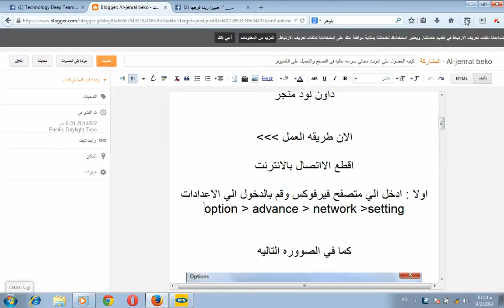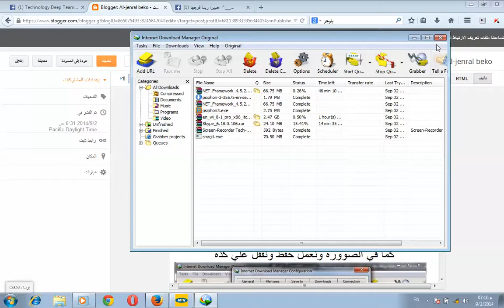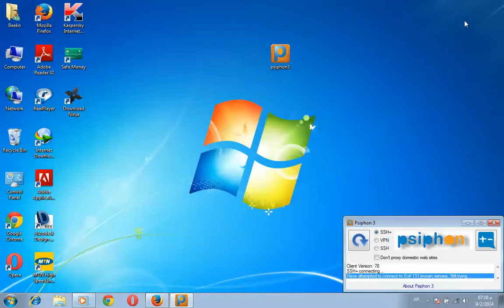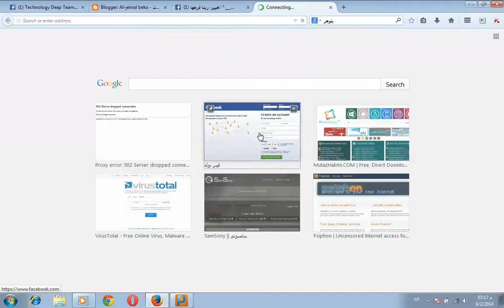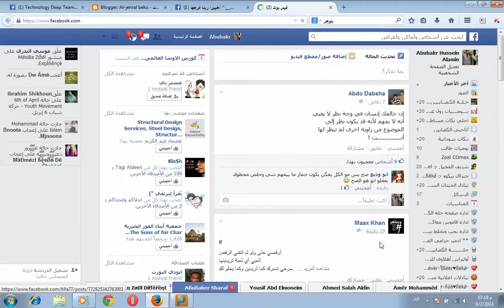كيفيه الحصول علي انترنت مجاني بسرعه عاليه في التصفح والتحميل علي الكمبيوتر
الروابط تجدونها هنا والشرح مصور